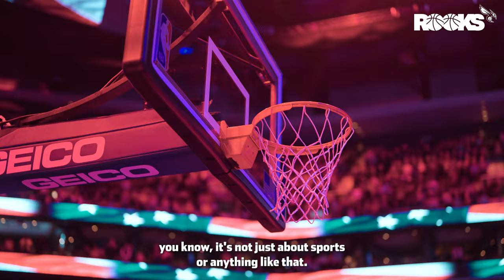Rooks: Special Feature | Who is Nathan Mensah?